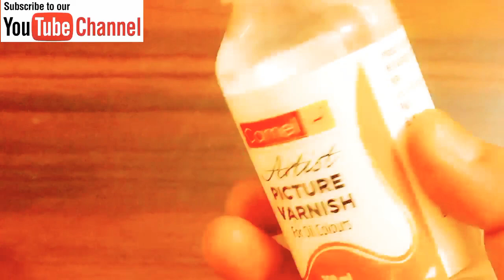TrendingServingTray CartWheelTray❤ DIY Most Trending Traditional Handmade Cart Wheel Serving Tray❤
Hello Friends,

In this video, I shall share with you an easy tutorial on how to make the most Trending Cart Wheel Tray.

So, please watch the entire tutorial thoroughly so that you can easily understand the step by step procedure.

Raw Materials / Items Required :

1. Wooden Tray
2. Spray Paint / Acrylic Paint
3. Glass Mirrors
4. Popsicles Sticks
5. Paint Brush
6. Empty Bottle Jar Caps
7. Fevicol